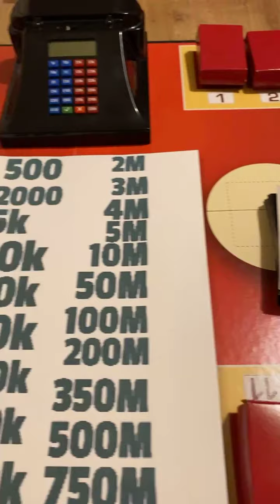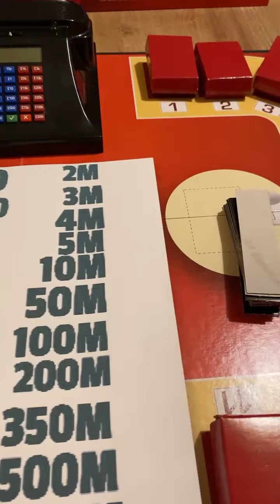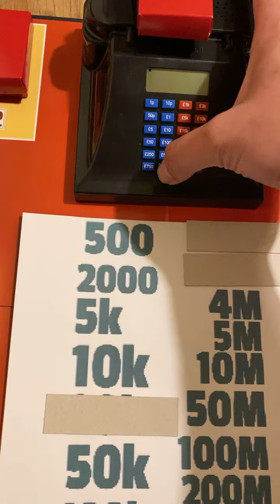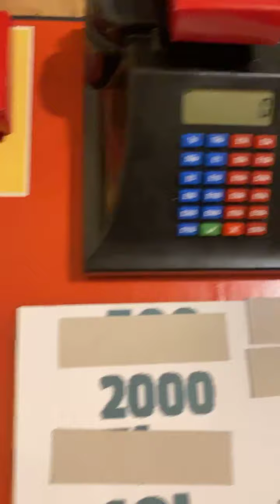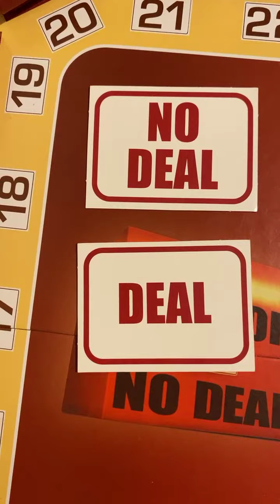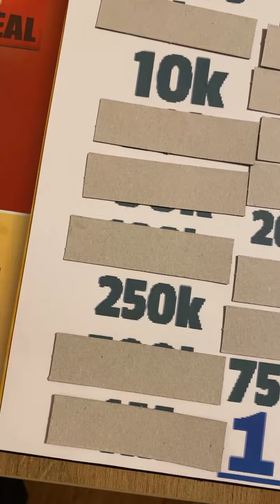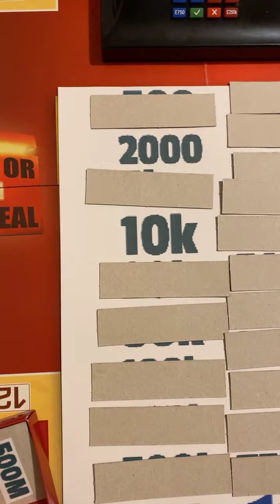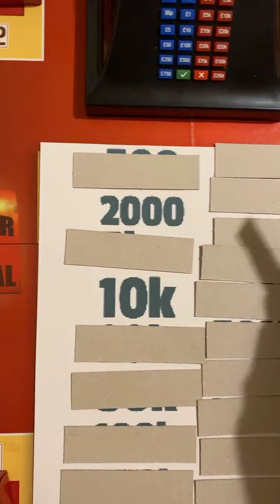Deal or no deal 12 episode with Azaan Ali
Live deal or no deal show